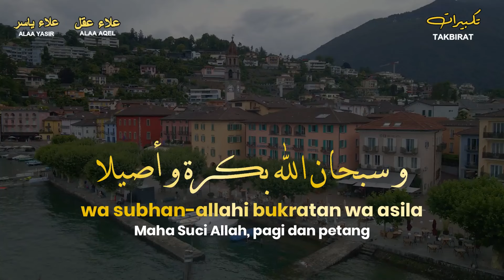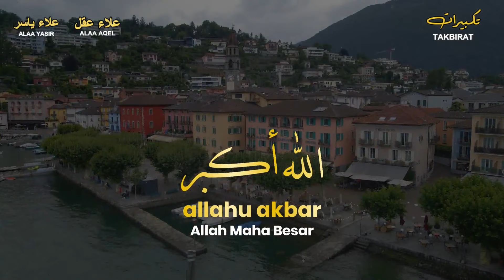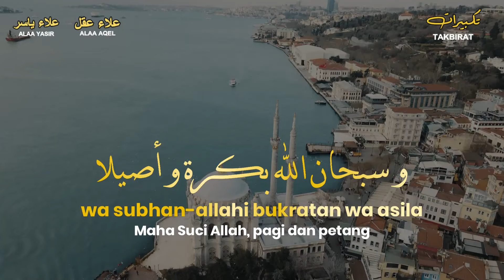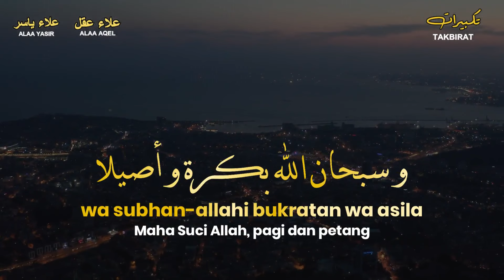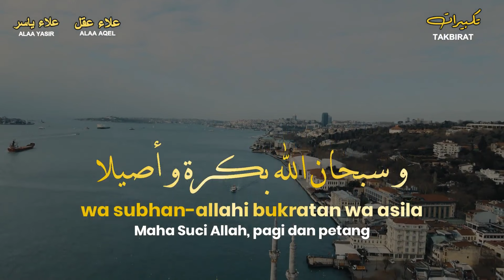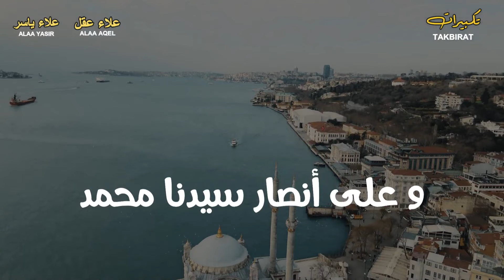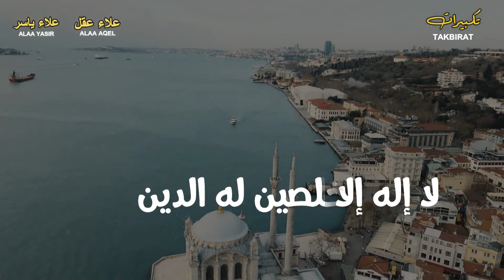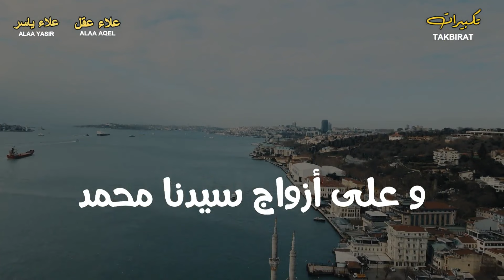تكبيرات العشر من ذي الحجة ( ساعة كاملة دون توقف ) بأروع الأصوات | Takbirat Thul Hejjah